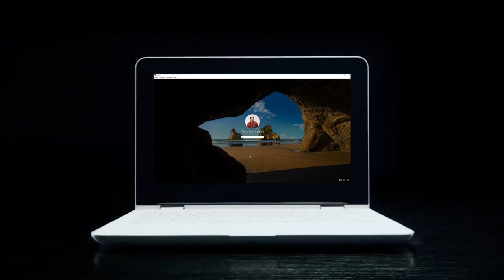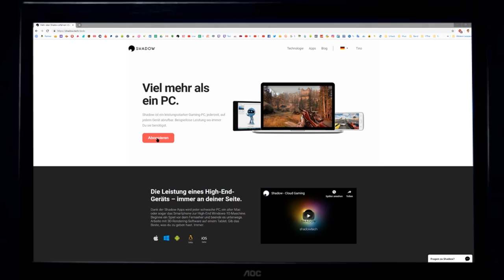FORTNITE - Pink Panter sagt ... Shadow PREMIUM - Folge 7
Pink Panter sagt PREMIUM mit Shadow und diesmal in FORTNITE Folge 7
(Shadow und Kinguin sind beides Werbung)
Bei Instagram gibt es auch lustige Comedy (wartimedignity.wtd)

FORTNITE - Pink Panter sagt ... Shadow PREMIUM - Folge 6 - Comedy Gameplay (deutsche / deutsch german HD)

Du willst bei einem Video dabei sein oder mitspielen? Dann brauchst du die Seiten: